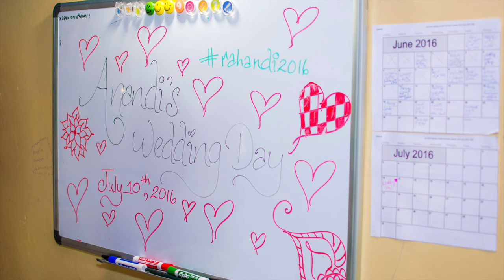Wedding Pictures | Vivaah Sanskar of Anandi and Rahann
The video is coming soon :)

Songs used in this video:

1. Tere Bin Nahi Laage by Uzair Jaswal
2. Jalte Diye by Harshdeep Kaur
3. Tumhi Dekho Naa by Sonu Nigam & Alka Yagnik

Love,

R.